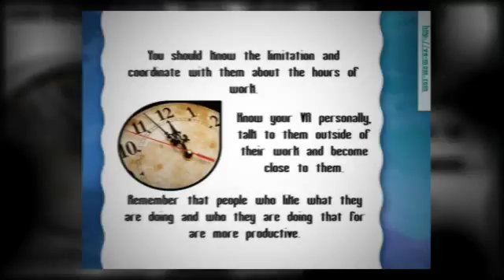How To Treat Your VA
Know your VA personally, talk to them outside of their work and become close to them.